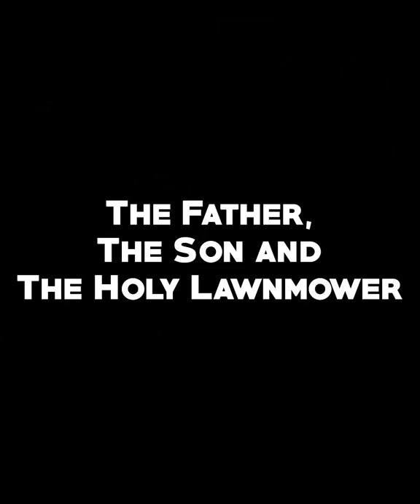YOU Wake Up and See YOURSELF... What do you do?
HILARIOUS MIRROR PRANK COMPILATION!!

FORFEIT WHEEL OF FORTUNE ENDS IN CRAZY PUNISHMENT!!

Hilarious Moment: 03:19